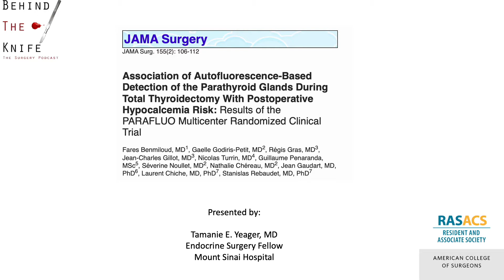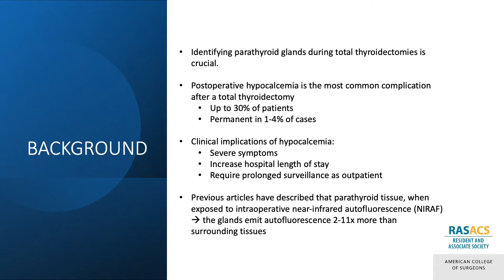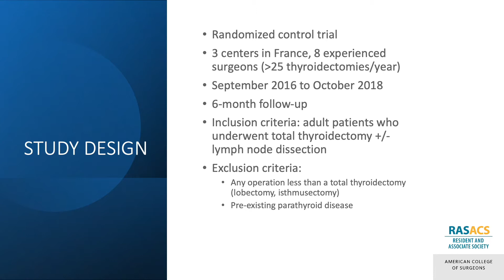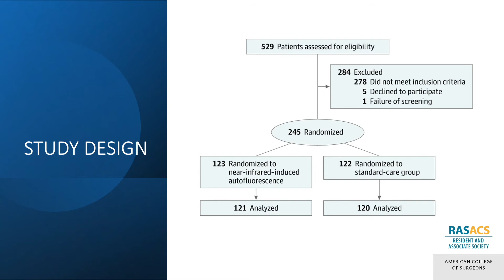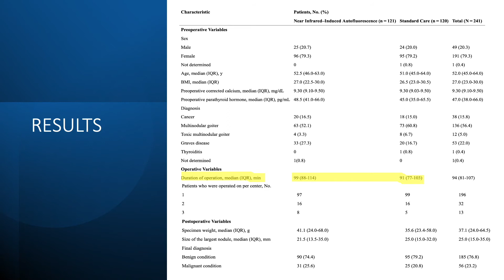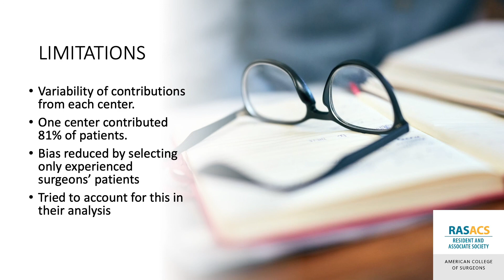Autofluorescence Detection of Parathyroid During Total Thyroidectomy | BTK/RASACS Journal Club #30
Presented by Dr. Tamanie Yeager, MD (Mount Sinai Hospital)